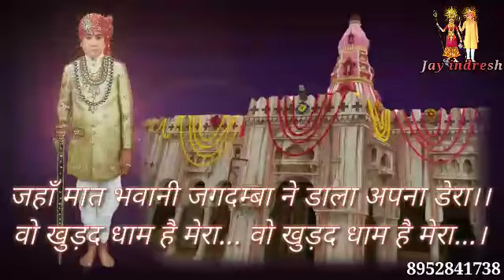जहाँ मात भवानी जगदम्बा ने डाला अपना डेरा वो खुड़दधाम है मेरा इन्दरबाईसा भजन/चिरजा जय इंद्रेश